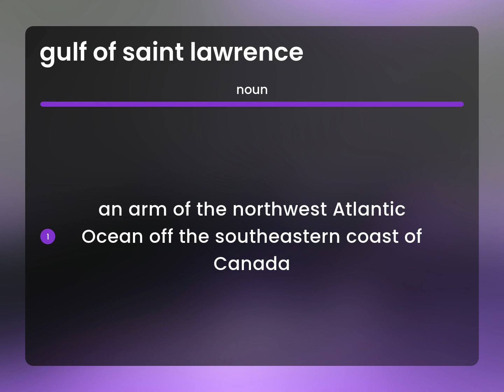Gulf of saint lawrence — what is GULF OF SAINT LAWRENCE meaning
Meaning of GULF OF SAINT LAWRENCE

Susan Miller (2023, April 24.) What is Gulf of saint lawrence?